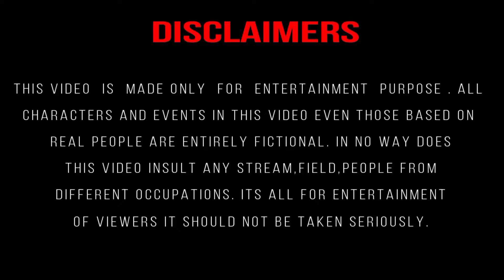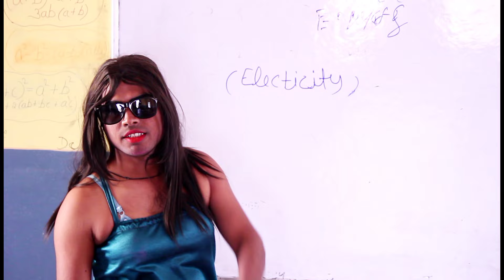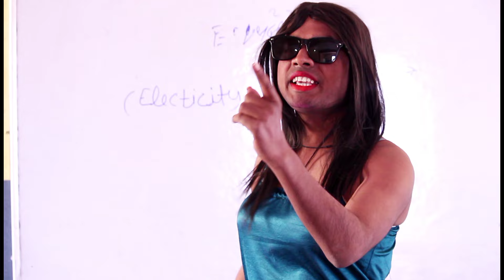Holi With Teacher | Holi In School | Comedy Video . Ballia Boys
2024 ka holi comedy video
holi comedy video 2023
holi comedy video mein
holi comedy video odia
holi comedy short
mridul holi comedy video

this video has nothing to do with reality, nor has any work been done to incite any religion or caste in this video, so do not take this video to heart, this video is only entertainment made for the purpose of